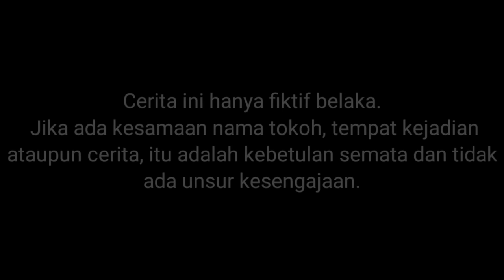KEPELA SKIBIDI TOILET DII POTOUANG CHAINSAW MAN?!